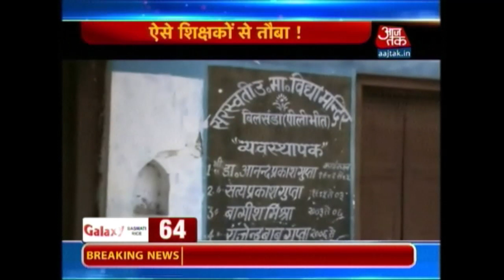Nonstop 100 | Latest 100 Headlines | July 9th, 2015 | 5 PM